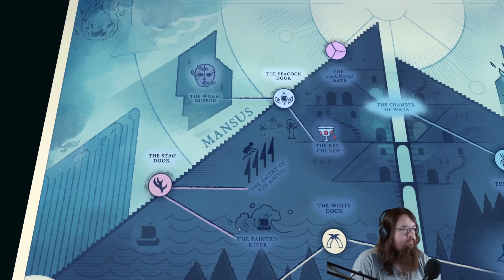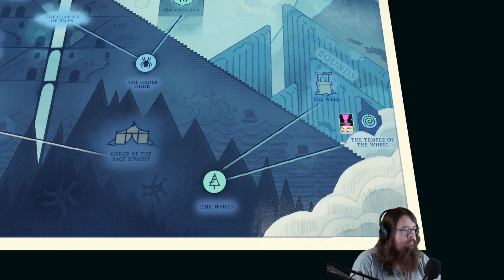Return to Cultist Simulator